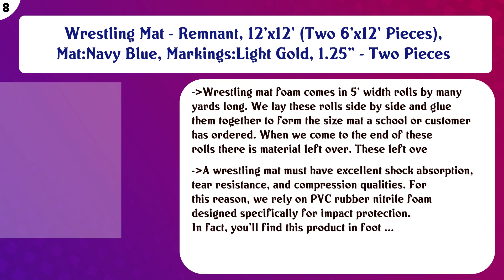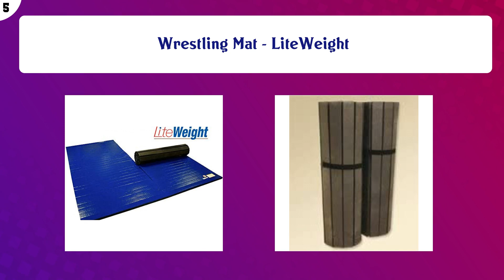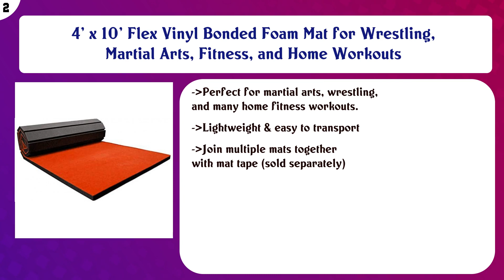Top 10 Wrestling Mats to buy in USA 2021 | Price & Review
Top 10 Wrestling Mats to buy in USA

 Find the links below to buy these products:

 List of top Wrestling Mats:

Resilite Wrestling Mat for Home Use Workout Equipment and Sports Products – Jordan Burroughs Signature Series

 10'x10' Dollamur FLEXI-Connect FLEXI-Roll® Wrestling Mat

 Wrestling Mat - Remnant, 12'x12' (Two 6'x12' Pieces), Mat:Navy Blue, Markings:Light Gold, 1.25" - Two Pieces

 AK Athletics 12' x 12' Roll-Up Home Use Wrestling Mat Red with White Circles and Starting Lines

 Wrestling Mat - New, 12'x12' (One Piece), Mat:Light Gold, Markings:Black, 1.25" - One Piece

 Wrestling Mat - LiteWeight

 Dollamur 10'x10' Flexi-Roll Wrestling Mat

 EZ Flex 5' x 10' Home Wrestling/Martial Arts Mat

 4' x 10' Flex Vinyl Bonded Foam Mat for Wrestling, Martial Arts, Fitness, and Home Workouts

 Happybuy Roll Out Wrestling Mats, 5X10ft Tumbling Mats,Martial Arts Mat,Yoga Mat, Fitness & Exercise Mat for H ...

 Content of this Video:

10 best products to buy Wrestling Mats USA

 Top rated Wrestling Mats in USA